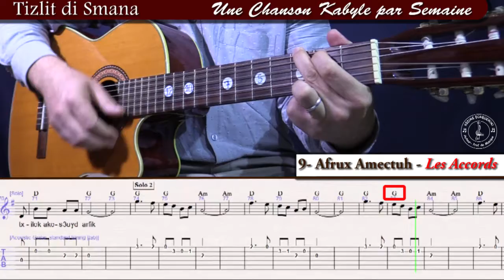TDS9# Apprendre Afrux Amectuh Ali Meziane à la guitare pour débutant la rythmique avec tablature